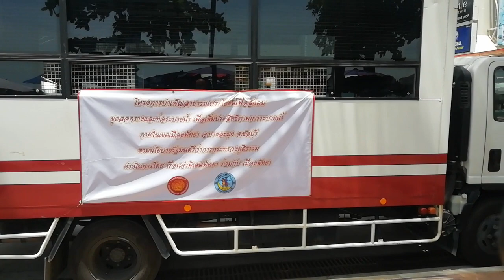Spezial Einsatz an der Beach Road